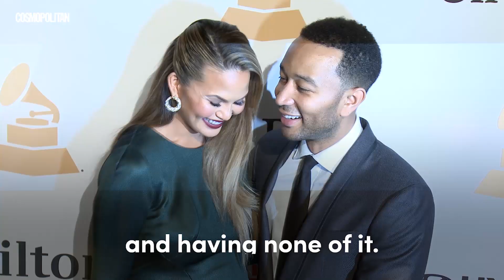Chrissy Teigen Can Throw Down Like No Other When It Comes to Internet Trolls | Cosmopolitan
Chrissy Teigen — queen of social media, cookbooks, awards show reaction GIFs, and basically everything else — can throw down like no other when it comes to internet trolls.